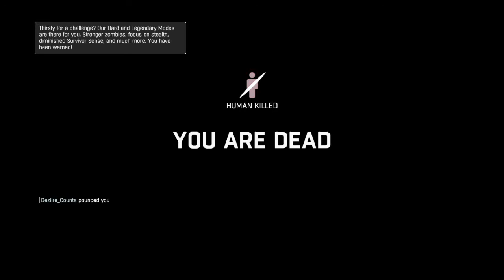Me and mugnous destroying night hunters